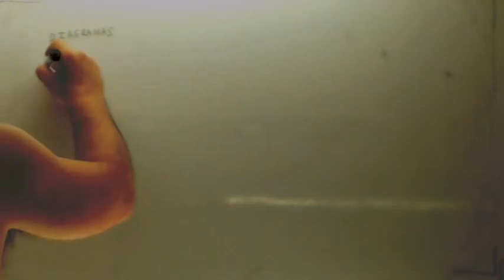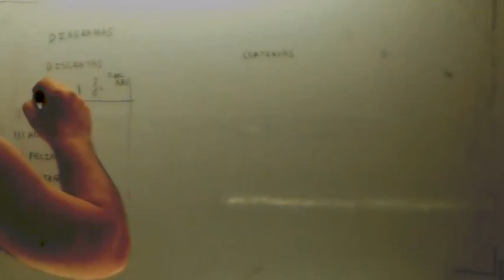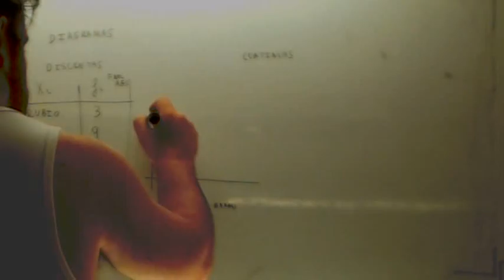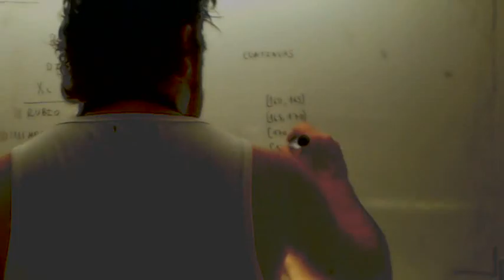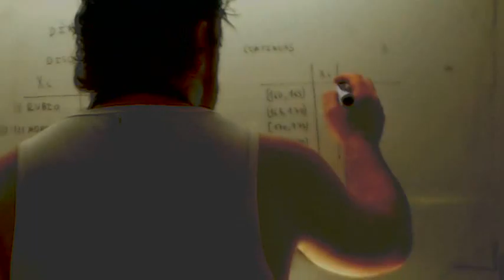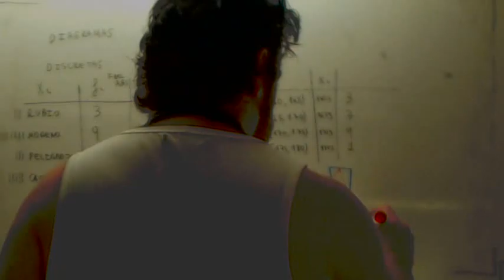Graficos estadisticos Usero